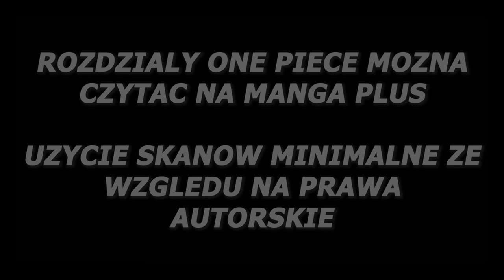OMÓWIENIE ROZDZIAŁU ONE PIECE #7 ~ PROBLEMY SANJIEGO (ROZDZIAŁ 1031)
SCENARIUSZ: KAPELUSZNIK
MONTAŻ: KAPELUSZNIK
NARRACJA: KAPELUSZNIK